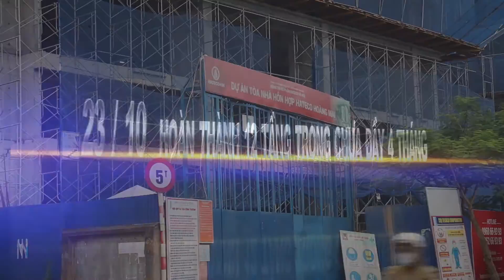Dự án Hateco Hoàng Mai vượt tiến độ xây dựng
Khai trương căn hộ mẫu dự án chung cư Hateco Hoàng Mai từ ngày 31/10/2015. Các căn hộ được hoàn thiện với chất lượng tốt, nội thất cao cấp từ các hãng danh tiếng.